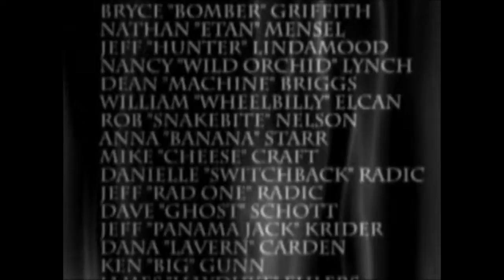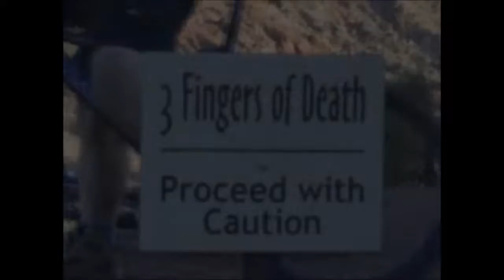Mountain Biking in St George / Hurricane / Panguitch / Brian Head, Utah (Part 1)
Here is a video from a bike vacation to St George, Utah in 2006. We rode a bunch of southwest Utah’s best mountain bike trails including Gooseberry Mesa, Little Creek Mesa and JEM in Hurricane, Utah; Bearclaw Poppy in St George, Utah; Dark Hollow in Brian Head, Utah; Thunder Mountain in Panguitch, Utah, Virgin River Rim and Blowhard in Cedar City, Utah and Rainbow Rim at the Grand Canyon.